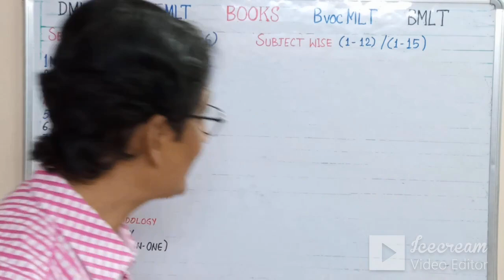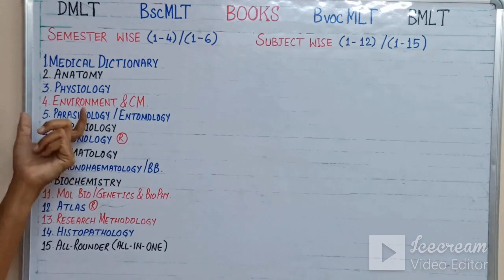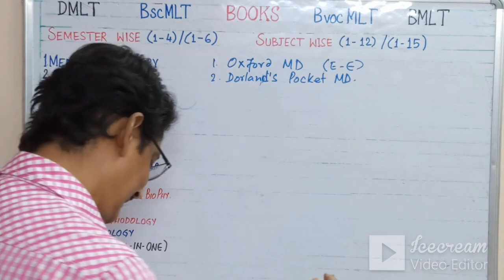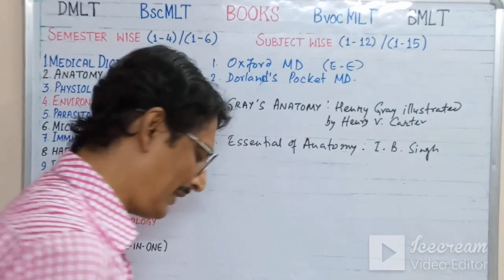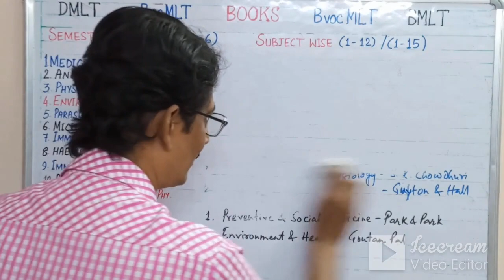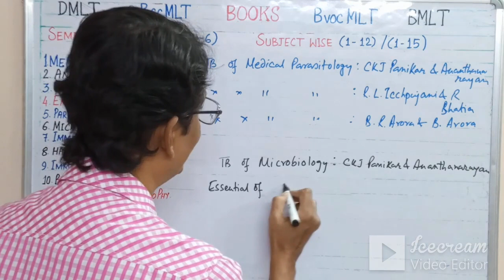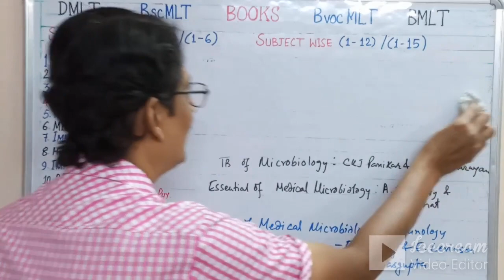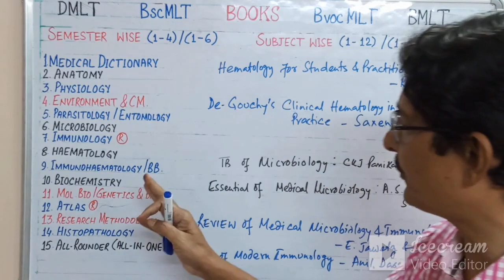Best Books for BMLT/BscMLT/BvocMLT/DMLT/BMLS/Lab Technician All Subjects in ENGLISH (1)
Bsc mlt books
      Bvoc MLT Books
      Lab Technician Course Books
      BMLS Books
      Bmlt
      Dmlt
      Lab technician
      Lab Technician course
      Microbiology book
      C P Baveja
      Bmlt book
      Dmlt book
      Lab technician book
      Lab technician course
      Godker
      Praful B Godker
      N Murgesh
      Biochemistry book
      Histopathology book
      Hematology book
      Lab technician scope
      Bmlt competetion exam books
      Lab technician competetion exam books
      Mcq books for lab technician
      Best books for lab technician
      Best books for dmlt
      Best books for bmlt
      Pathology books
      Paramedical books
      Blood test books
      Pathology test books
      Blood bank book

1.FOR OCHIE BOOK
2 FOR GODKER
3 FOR N MURUGESH ANATOMY
4 FOR BIOCHEMISTRY
5 FOR MICROBIOLOGY
6 FOR HINDI MLT BOOK
7 PHYSIOLOGY
8 PATHOLOGY AND HISTOPATHOLOGY

           13.BMLT DMLT,Lab Technician Career A to Z /What to do after 10th/Best Career Option after 10th/Matric

          14. BMLT, DMLT,Lab Technician Career A to Z /What to do after 10th/Best Career Option after Madhyamik

          15. Career Options After 10th//What to do after 10th/Best Career Option after 10th/A to Z Career Options

          16. PCB Career Options After 12th//What to do after 12th PCB  Best Career 12th Science ke bad HINDI me

          17.PCB Career Options After 12th//What to do after 12th PCB  Best Career 12th Science ke bad BANGLA

          18. PCB Career Options After 12th//What to do after 12th PCB  Best Career Option after 12th Science